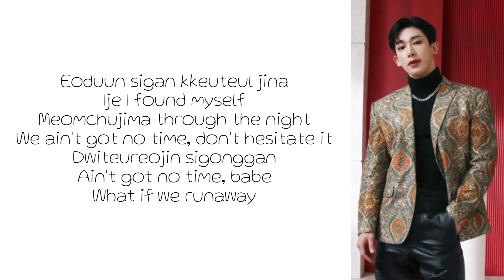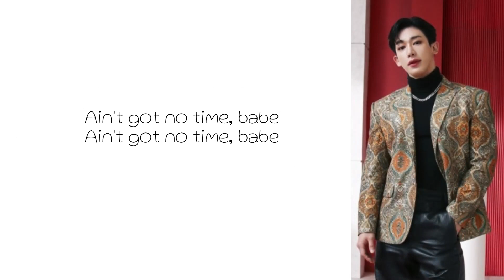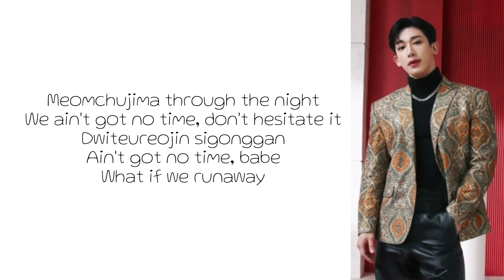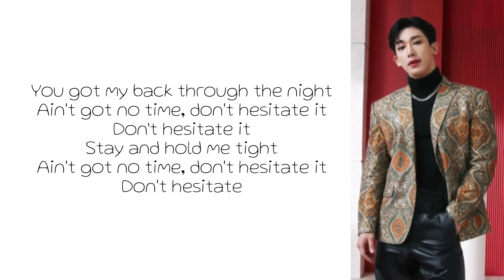WONHO - Don't Hesitate (Romanized) Easy LYRIC VIDEO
No copyright is intended. All rights and/or credit are reserved for the original owners. I am simply posting a video that I edited.